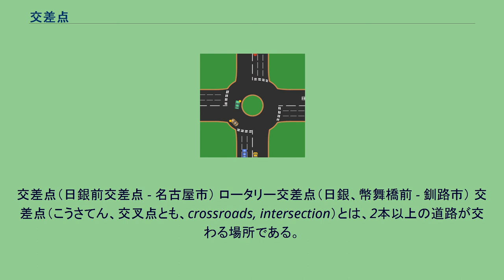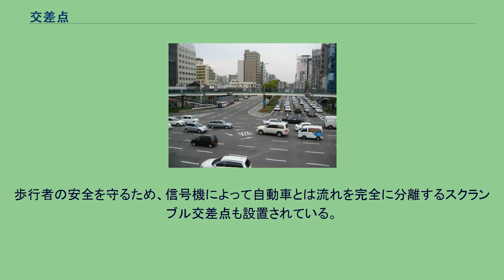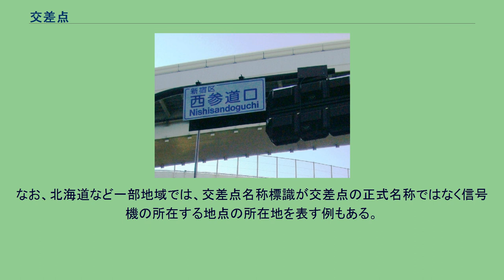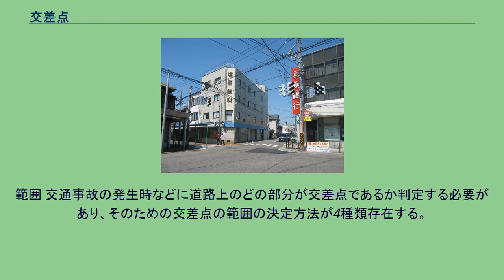交差点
イギリスのとある交差点。
素朴で基本的な形状の交差点。
交差点（日銀前交差点 - 名古屋市） ロータリー交差点（日銀、幣舞橋前 - 釧路市） 交差点（こうさてん、交叉点とも、crossroads, intersection）とは、2本以上の道路が交わる場所である。
交差点とは、2本以上の道路と道路が交叉（交差）する部分のことである。
道路は階層の異なる多くの道路と交差しており、その交差の方式には、平面交差と立体交差の二つに大別され、平面交差には信号と無信号による交差、立体交差には交差点立体交差とインターチェンジがある。
道路を横断する交通が特に多くなり、交通事故が発生しやすい地点である。
2019年の交通事故のうち54.9%が交差点とその付近で発生している。
交通が一般化、発展するとともに、信号機や横断歩道、歩道橋など様々な付帯設備を備えた交差点も増えてきた。
また、交差点は都市の成立にも影響を与えている。
長距離を結ぶ道が交差する地点では人や交易品の流れが交わり出会いが生じ、わざわざ遠方の目的地に向かわず、その付近で交易（商業）が行われるようになるためである。
やがて各地からの商品が集中するようになると、生活の場としても魅力を増して人口が流入し、消費市場としても重要性を高めてゆく。
このようにして交易都市や交通都市が形成されていった。
西脇市の三叉路、横尾忠則が好んで描いた どのような形態が採用されるか、ということは国ごとに傾向の違いがある。
もっとも一般的なのは、道路相互を単純に平面交差させる形式である。
平面交差の場合、対向車線を横切って方向を変える（左側通行では右折）場合、流れが停滞しやすいため、交通量の多い道路では専用の車線や信号機を設置し他方への交通を妨げないようにされる。
その一方で、対向車線を横切らない（左側通行では左折）場合も横断歩行者が多い交差点では同様に車線が設けられることがある。
ラウンドアバウト（ロータリー交差点の一種）での自動車の流れ。
左側通行の場合 平面交差としては、環状のロータリーへ放射状に道路を接続させるロータリー交差点も用いられる。
特に脚数が多い場合は流れを円滑化しやすい。
欧州では広く普及している。
特に交通量が多い場合や設計速度が高い場合には立体交差が用いられる。
平面交差に比べ交通容量が大きく、安全性も高い。
一般道路では特に交通量の大きい道路のみ立体化する事例が多いが、すべての交差道路について平面交差を設けないジャンクションとする例もある。
交差点名標識（西参道口交差点） 日本では十字路のことを辻と言い、「交差点」の類義語ともなっている。
歩行者の安全を守るため、信号機によって自動車とは流れを完全に分離するスクランブル交差点も設置されている。
また、特に必要と認められた場合、交通事故自動記録装置の設置で事故の解析の一助としている交差点もある。
道交法 道路交通法第二条第一項第五号において、交差点を「十字路、丁字路その他二以上の道路が交わる場合における当該二以上の道路（歩道と車道の区別のある道路においては、車道）の交わる部分」と定義している。
交差点における通行方法等は道路交通法第三十四条から第三十七条が規律している。
また、交差点及びその側端から5メートル以内の部分では、法令の規定若しくは警察官の命令により、又は危険を防止するため一時停止する場合のほか、停車又は駐車してはならない。
名称 信号機の位置によって異なる名称が表示された例（新潟市中央区、のちに「沼垂四ッ角」の表示に改められた） 信号が設置された交差点の正式名称は、各都道府県の公安委員会、警察、道路管理者の三者が協議して決定される。
交差点で信号機などに付けられている交差点名称標識は、道路管理者が設置しているもので、地元の意向などを考慮して必ずしも正式名称が表示されているとは限らない。
なお、北海道など一部地域では、交差点名称標識が交差点の正式名称ではなく信号機の所在する地点の所在地を表す例もある。
範囲 交通事故の発生時などに道路上のどの部分が交差点であるか判定する必要があり、そのための交差点の範囲の決定方法が4種類存在する。
アメリカ合衆国では全車一時停止が必要な交差点には「ALL WAY STOP」や、「STOP 4-WAY」（十字路の場合）または「STOP 3-WAY」（三叉路の場合）が標示されている。
二方向のみ一時停止となっている場合は「STOP 2-WAY」が標示されている。
信号のない交差点で停車していた車両が青信号になり発進すると...